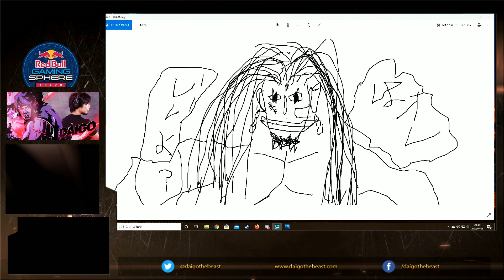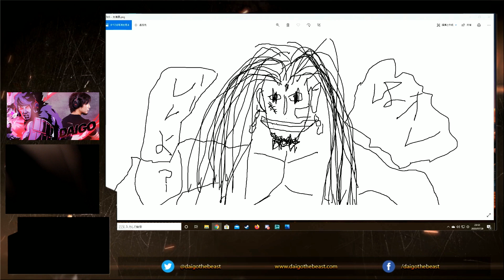7/28/2020 ウメハラジオ 第40回